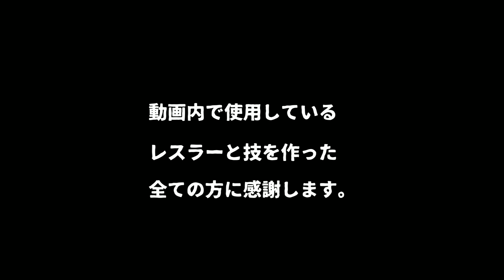ファイプロW【スーパーリクエストタイム】３ＷＡＹマッチ リコシェ vs ウィル・オスプレイ vs ニンジャ・マック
＊＊＊スーパーリクエストタイムの説明＊＊＊
視聴者の皆様からのリクエストにお応えする企画です。
（リクエストの受付はすでに終了しています）

スーパーリクエストタイムの再生リストはコチラから